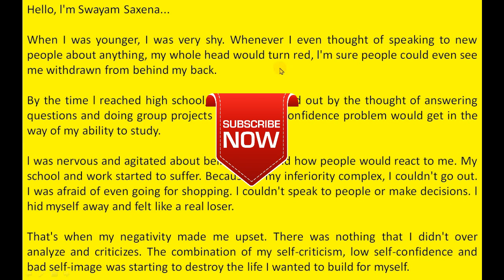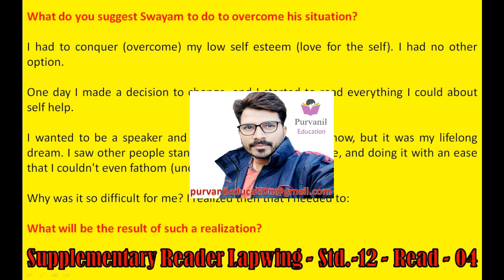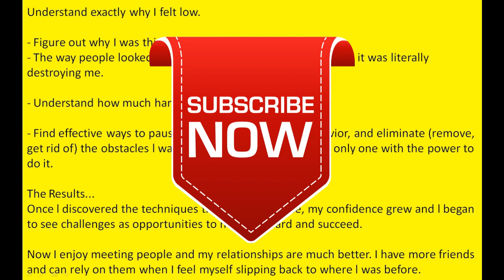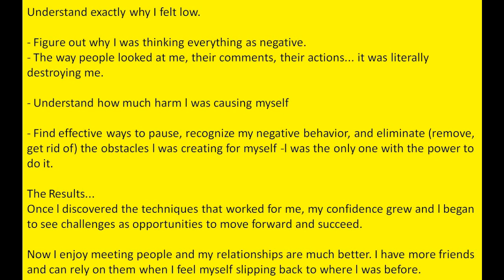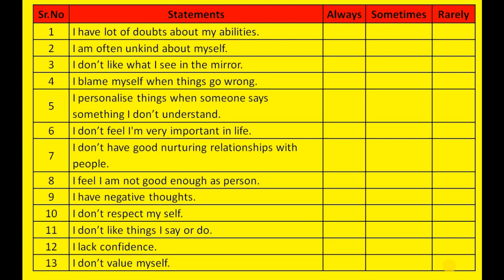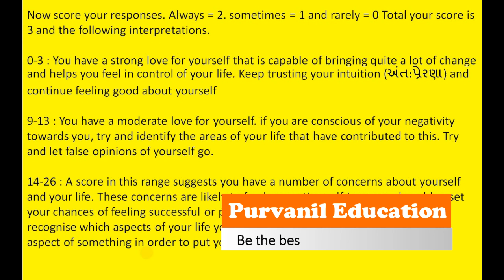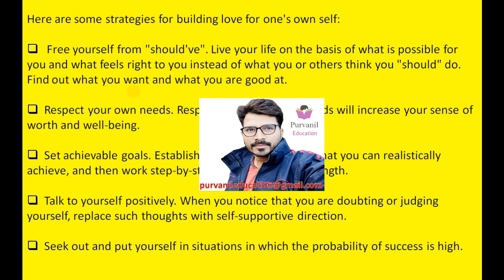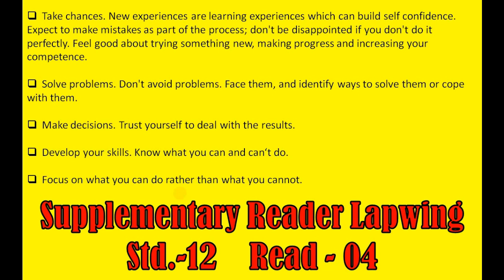Std 12 English Sec Lang Lapwing Read 04 I Love Me by Purvanil Education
Hello Friends,

This is the education channel which gives you the best knowledge of the English subject.

This video is from Supplementary Reader - LAPWING of standard -12 - GSEB, It will help you to get good marks in std 12th English subject.

In this video you will learn about Unit – 4  “I LOVE ME”

Here in this chapter, you will learn about the skill of self-esteem, self-confidence and
Self-motivation. You will also learn the skill of identifying self-esteem by a simple checklist.